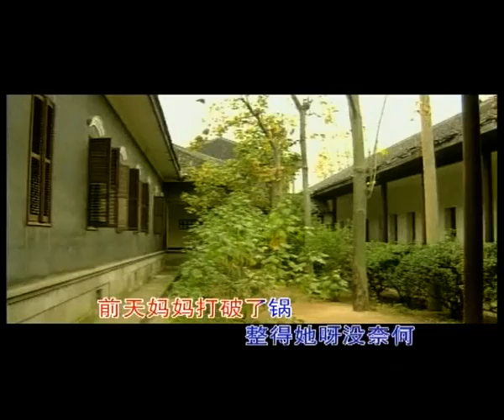李谷一 - 补锅-野菊花-卡拉OK伴奏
《野菊花》湖南花鼓戏《补锅》选段（1965年）原唱 李谷一
作曲：张国辉
作词：唐周/徐叔华
野菊花开满坡 开满坡
　　风吹喝水闪金波 闪金波
　　我与小聪同上学
　　去年高唱毕业歌
　　回乡劳动情意合
　　我生产来他补锅 他补锅
　　怎奈我妈妈呀
　　思想不正确
　　说什么低人一等才补锅
　　前天妈妈打破了锅
　　整得她呀没奈何
　　这真是好进机巧遇着
　　趁热打铁做工作 做工作